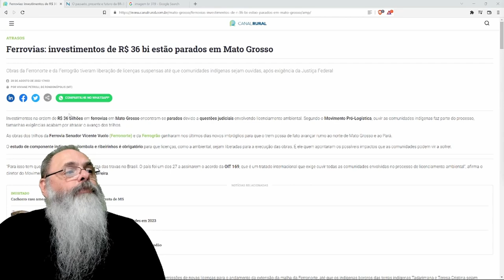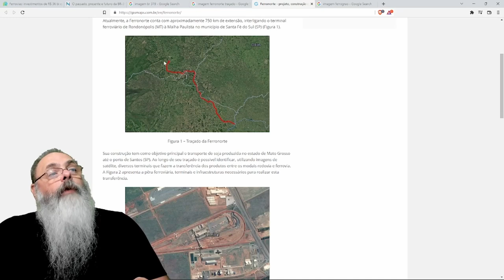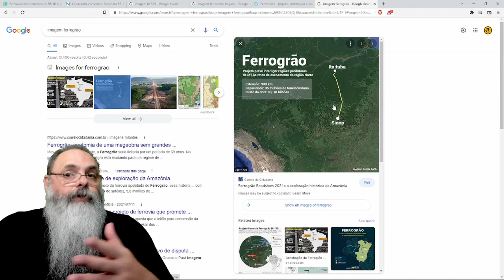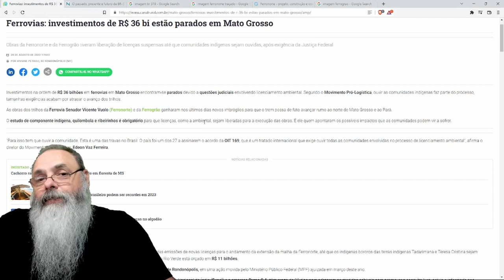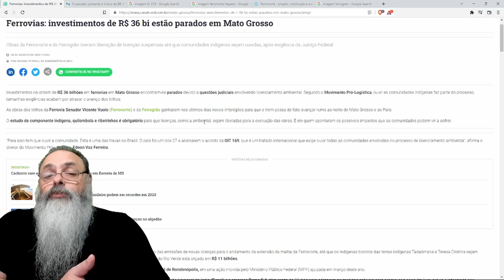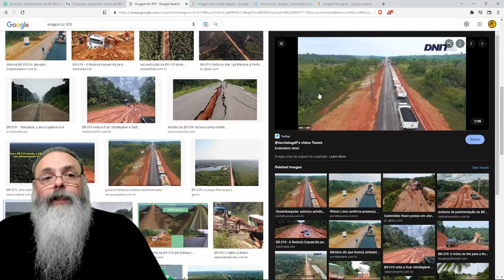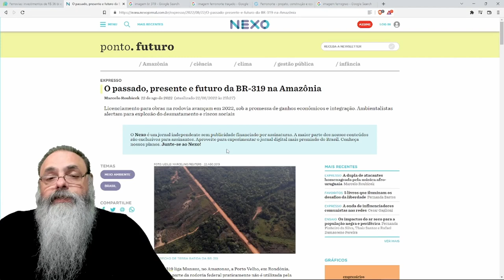MATO GROSSO tem DUAS FERROVIAS paradas PELA JUSTIÇA por FALTA de CONVERSA com ÍNDIOS ALEATÓRIOS